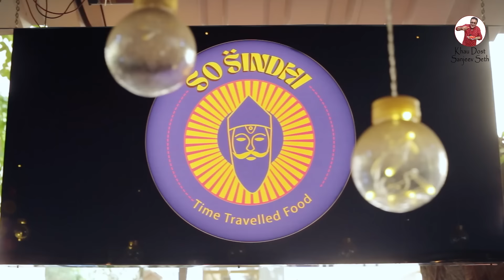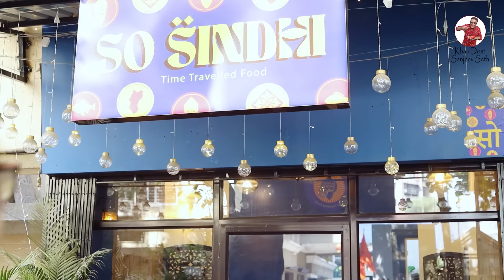Delicious Sindhi Cuisine In Mumbai: Dal Pakwan, Koki, Aalu Tuk, Button Papdi Chaat & More!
Hello friends, in our quest to taste different cuisines we searched and researched to find authentic Sindhi food in the Western suburbs of Mumbai, and we discovered this hidden gem in the bylanes of Andheri west called 'SO SINDHI'. True to it's name this place serves the most authentic Sindhi dishes, both vegetarian and non vegetarian. The dishes have a homely touch and are served with great warmth and love. Right from the starters or we may call it an all day breakfast to the main course each and every dish was prepared with great care and had this whole Sindhi feel to it. A Special mention for Gaurav who runs this restaurant with great passion and gives it his 100%. So friends do visit this place and try out some delicious Sindhi food. Hope you like this vlog and share it with your family and friends.
Dhanyawad 🙏

Address
Shop no 2, Shankar Dham Building, Lokhandwala Road, Sundervan Complex
Rd, Sundervan Complex, Andheri West, Mumbai, Maharashtra 400053